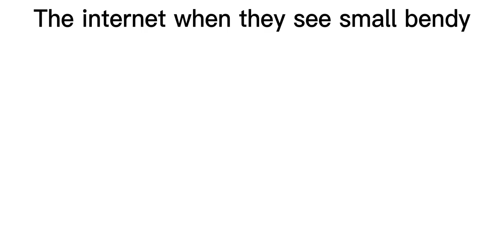Bendy slander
i dont even know anymore